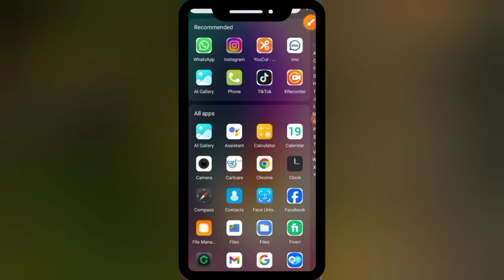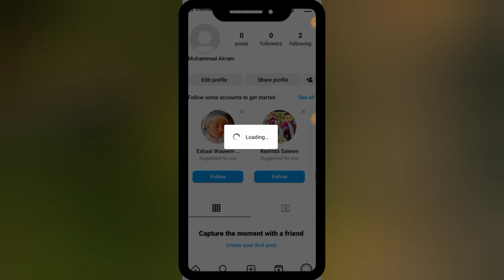how to add profile photo Instagram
In this video, we'll show you how to add or change your profile photo on Instagram. Having a great profile picture is essential for making a good impression on your followers. Follow our simple, step-by-step guide to update your profile photo and make your Instagram profile stand out.